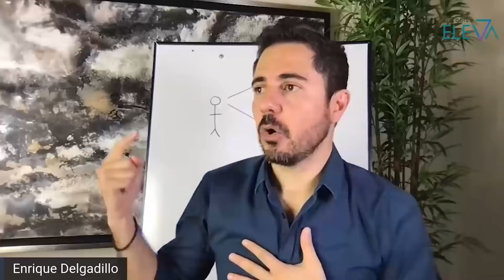Un concepto que transforma nuestras relaciones | Enrique Delgadillo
Para ver nuestro último reto de esta semana de Transformación Increíble para sanar una relación ve a